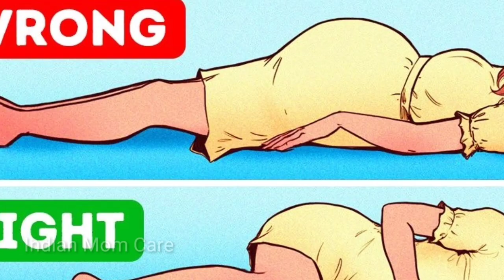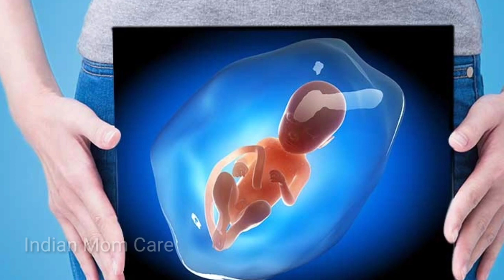normal delivery। symptoms of normal delivery। नॉर्मल डिलिवरी के लक्षण।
normal delivery symptoms। symptoms of normal delivery। normal delivery ke lakshan।

labour pain. प्रेग्नेंसी में प्राइवेट पार्ट, पीठ, कमर, पेट में दर्द  चुभन होना किस बात का संकेत है।

प्रेगनेंसी में प्राइवेट पार्ट पीठ कमर पेट में दर्द चुभन होना क्या संकेत है। private part cramp during pregnancy .

प्रेगनेंसी में प्राइवेट पार्ट में दर्द होना क्या संकेत देता है | Pregnancy me private part me dard ya Pain Hona
Agar aap bhi ye janna chahti hai ki pregnancy me private part me dard ya pain kyun hota hai aur aap isse kaise aaram paa sakte hai to is video ko poora jarur dekhein. Is video me humne discussion kiya hai ki pregnancy me private part me dard kyo hota hai ya fir pregnancy me pet ke nichle hisse me dard, right side me dard ye sab kyun hote hai

Topics Covered in this video:
प्रेगनेंसी में प्राइवेट पार्ट में दर्द होना क्या संकेत देता है
Pregnancy me private part me dard
प्रेगनेंसी में प्राइवेट पार्ट में दर्द क्यों होता है
प्रेगनेंसी में प्राइवेट पार्ट में दर्द होने के कारण
pregnancy me private part me dard kyo hota hai
pregnancy me private part me dard hona
pregnancy me privat part me dard
pregnancy me private part me pain
Pregnancy me pet ke nichle hisse me dard
Pregnancy me pet k right side me dard
Pregnancy me yoni me dard kyun hota hai
Pregnancy me private part me dard hone ke kya karan hote hain